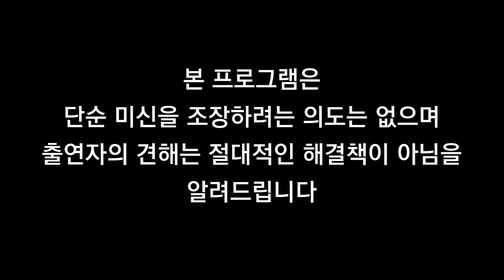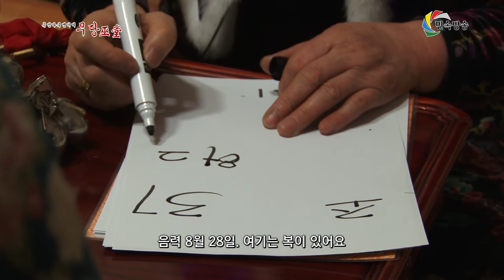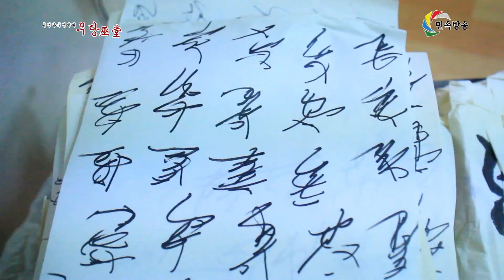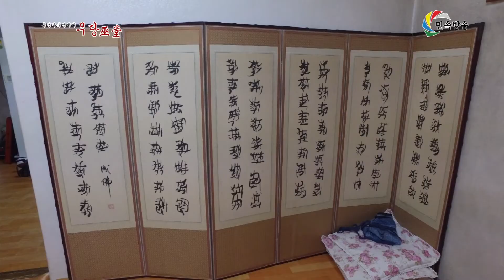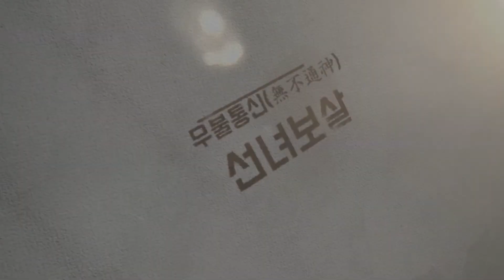용한 점집, 유명한 무속인, 유명한 점집 "다큐멘터리무당_무불통신 선녀보살 " 상담문의 : 010 3897 7205